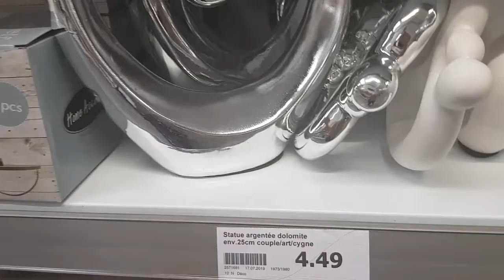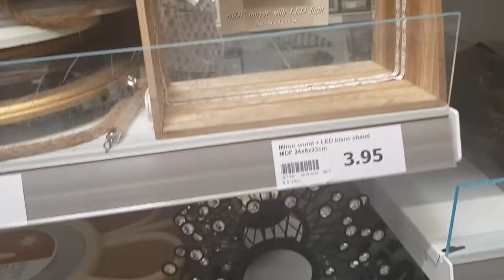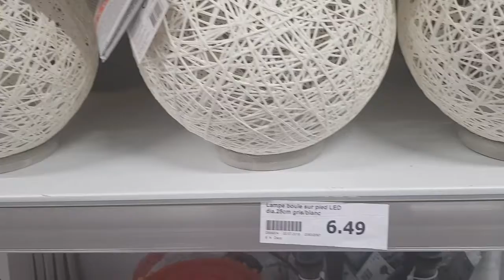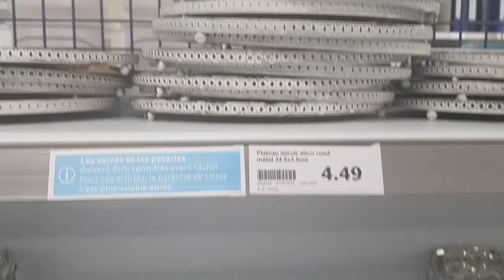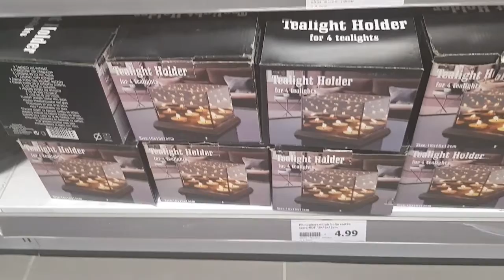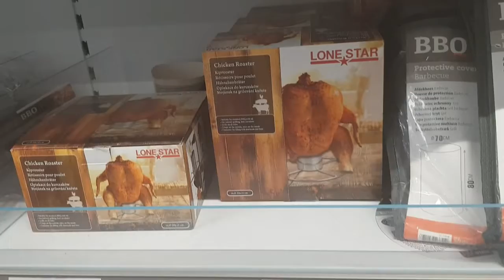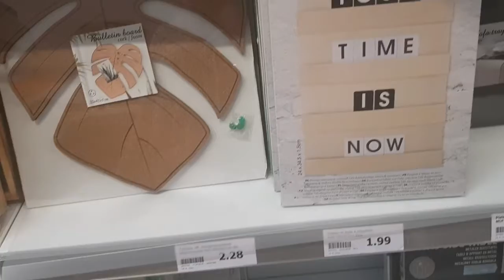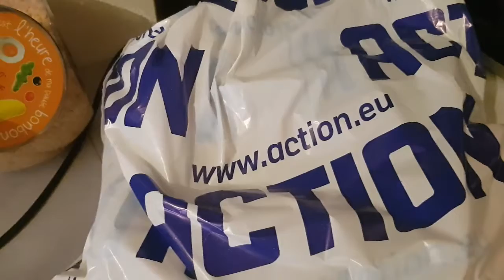عشاق action اكسيون😍عشاق اللون الدهبي😱أكسيون جابت الجديد و القديم😜مشترياتي منو 😍😍